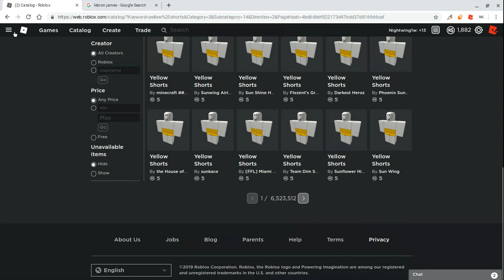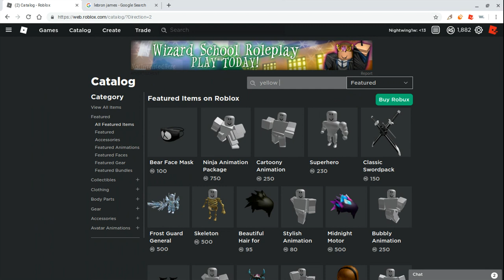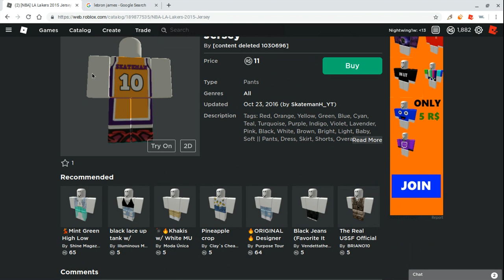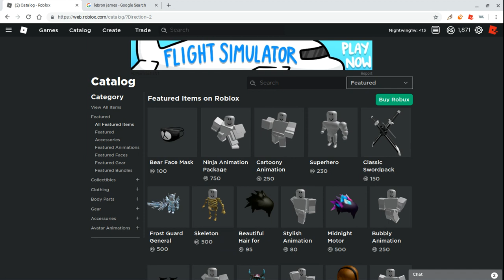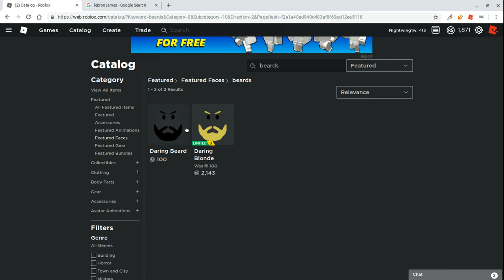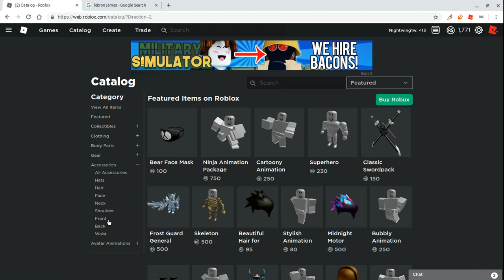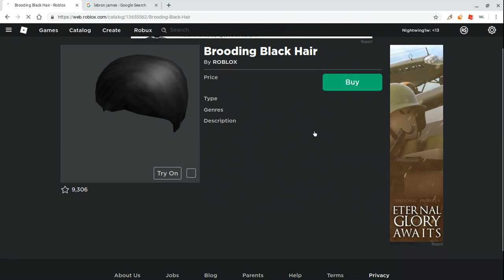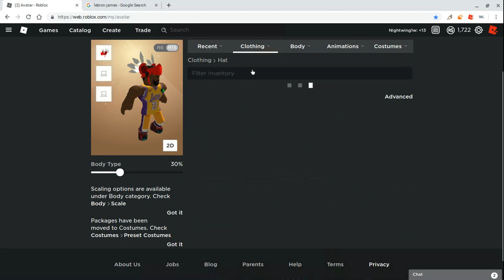MAKING LEBRON JAMES A ROBLOX ACCOUNT!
🎮ROBLOX🎮

🎮 ROBLOX WEBSITE 🡆 Roblox.com

LINKS

ROBLOX is the best platform/Game to have a bright imagination. ROBLOX is a Game anyone can play. Everything on ROBLOX is mostly made from all the creative players on Roblox. Roblox can teach kids how to Code, Socialize, and more. It is for the ages of 6-older. ROBLOX is a free game. Most games are free on ROBLOX. People like BadCC,Alexnewtron,Coepteus,ObscureEntity, and More are Good at scripting. They started to get Roblox bigger and increase the players. They created some people would say is "Impossible". Remember that universes are waiting to be made by you. ROBLOX ,Powering Imagination!